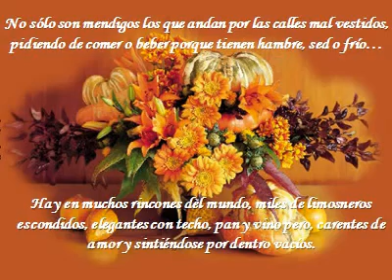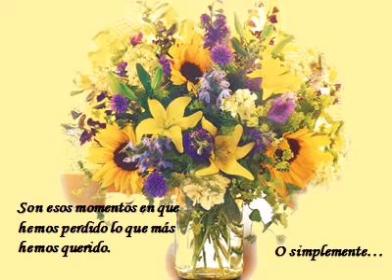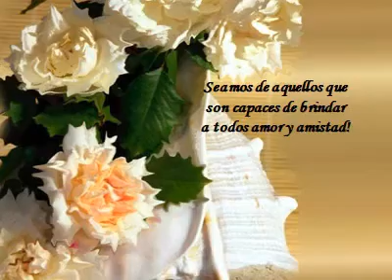"MENDIGOS DE AMOR" - Música: "FLORES - Vals de las flores" de Tchaikovsky.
"MENDIGOS DE AMOR"
Música: "FLORES - Vals de las flores" de Tchaikovsky.
"Mendigos de Amor"
No sólo son mendigos los que andan por las calles mal vestidos, pidiendo de comer o beber porque tienen hambre, sed o frío...
Hay en muchos rincones del mundo, miles de limosneros escondidos, elegantes con techo, pan y vino pero, carentes de amor y sintiéndose por dentro vacíos.
Mendigos que sienten vergüenza de admitir que aunque tienen todo lo material, viven en la pobreza espiritual y se sienten frágiles como niños.
Mendigos de un abrazo, de un consuelo, de un beso, una mirada...
Mendigos que darían todo lo que tienen por encontrar el  verdadero amor o hallar dentro de sus familias la paz ... ...y el  calor de hogar.
Madres que imploran la atención de sus hijos, abuelos olvidados, niños y jóvenes que aunque lo tienen todo, se sienten por sus padres abandonados.
¿Cuántas veces hemos pasado por al lado de mendigos de amor y ni siquiera cuenta nos hemos dado, los hemos ignorados?
¿Cuántas veces hemos juzgado mal a personas que hacen lo que hacen, porque están hambrientos de ternura y afecto?
Quizá alguna vez, vos o yo nos hemos sentido carentes de cariño y anhelamos que alguien nos ame de tal forma que nos devuelvan la ilusión, lográndose fortalecer nuestro corazón.
Son esos momentos en que hemos perdido lo que más hemos querido. O simplemente...
No hemos encontrado lo que tanto anhelamos. Nos sentimos solos y deprimidos...
Seamos de aquellos que son capaces de brindar a todos amor y amistad!
"Hagamos que amando sin distinción, logremos acabar con esa mendicidad para que podamos construir
un mundo mejor y pueda reinar por fin... ...la Paz en cada rincón..."
Teresa de Jesús.

Conversión de Pps a Video: Sandra Vecco